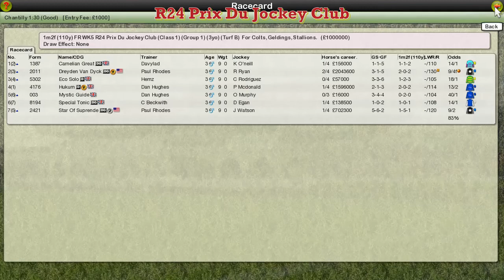FR WK5 R24 Prix Du Jockey Club